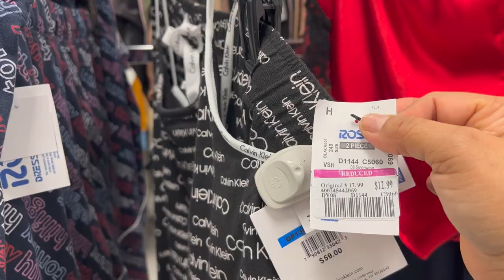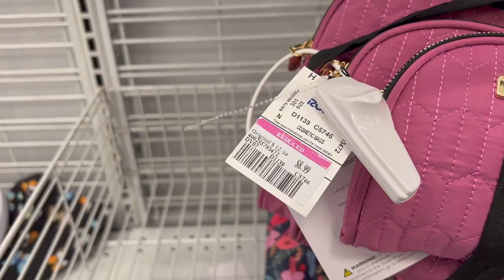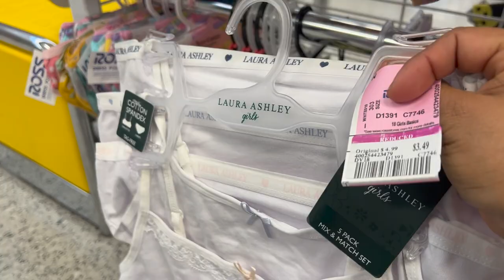😍 Lunes De Rebajas En ROSS! Cada Semana Hay Mercancía En Descuento!😱